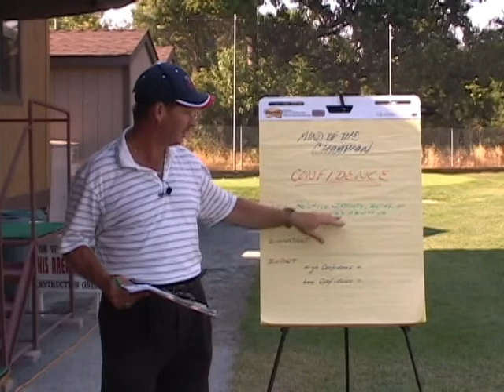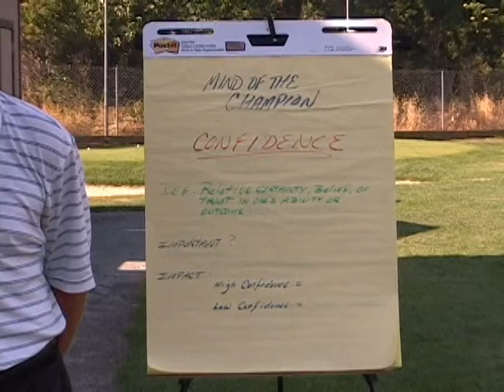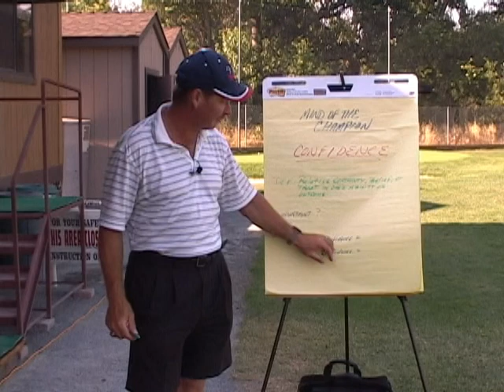Golf Confidence 1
Eric Jones teaches golf mental skills